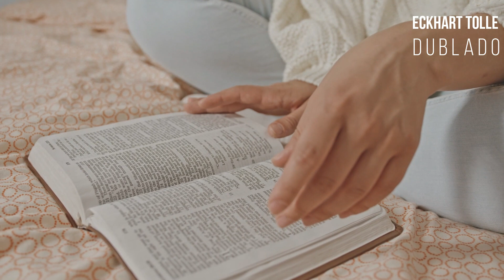QUAL O NOSSO DESTINO ?, ECKHART TOLLE DUBLADO